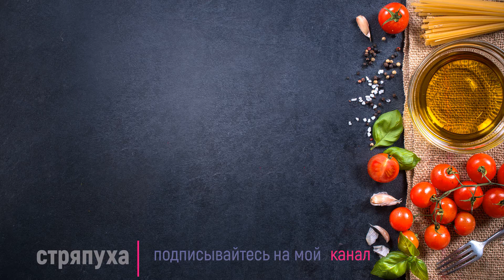Хапама армянская.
Хапама - это сладкий плов, приготовленный в тыкве, очень вкусное армянское блюдо. Раньше хапаму готовили для свадебных застолий как символ изобилия.
Ингредиенты:
тыква 2 шт. по .500 г
рис 120 г
луковица 1 шт
грецкий орех 30 г
изюм 30 г
корица 1 ч.л.
соль 1 ч.л
масло кокосовое 20 г
масло сливочное 20 г
мед 20 г
Приготовление:
- У тыквы срежьте верхнюю треть и с помощью ножа и острой ложки удалите всю мякоть с семенами так, чтобы остались стенки толщиной примерно 1,5 см.
- Для начинки лук мелко нарежьте и обжарьте на среднем огне в топленом масле, 3 мин. Добавьте рис и жарьте до золотистого цвета.
- Изюм замочите в кипятке на 10 мин., затем откиньте на сито. Грецкие орехи измельчите. Из мякоти тыквы удалите семена, мякоть мелко нарежьте, добавьте обжаренный лук с рисом, изюм, орехи, соль и корицу, хорошо перемешайте.
- Наполните начинкой тыкву, влейте 150 мл воды, накройте срезанной верхушкой, положите на смазанный жиром противень и запеките в разогретой до 170 °С духовке до мягкости, примерно 2 ч.
- В готовую тыкву положите кусочек сливочного масла полейте медом и подавайте.
Приятного аппетита!
I share my proven recipes: simple and complex, but cooked not by a professional chef, but by an ordinary woman and at home! Just what really tastes good!